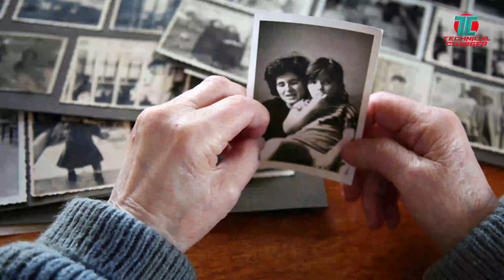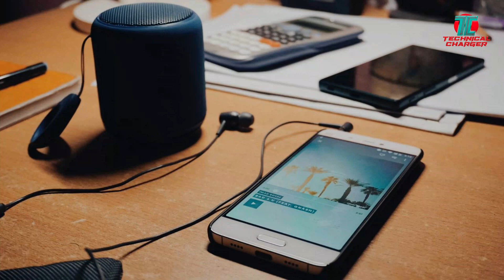Amazon Alexa Mimic Feature is in Progress - Ab Alexa har ek ki awaaz ko Mimic kar sakega!!!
Amazon Alexa is in progress to mimic any voice just in few minutes. Amazon AI team working on this feature. it will helps to allow conversation in voice of your love one who left the world. Its amazing like amazon in listen.